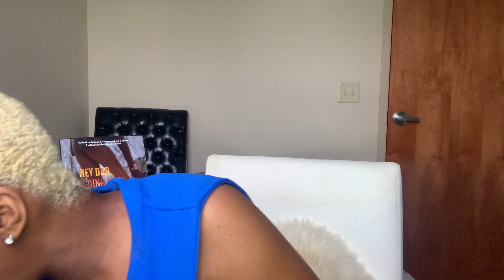Are You Holding On To Toxic People| Amelia Adair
⚡️PURCHASE A Copy Of My Poetry Book Here ⬇️

Healthy life = Happy Life!!
Be Consistent in your life!

Life Coach, Life Coach for women, Life Coaches, Relationship Coach, Healing Coach, Love Coach, Success coach, Faith Coach, millionaire mindset